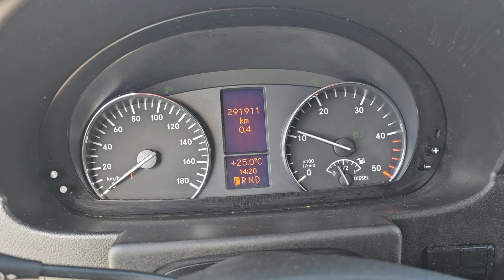Kleyn Vans - MERCEDES-BENZ SPRINTER 316 2017 291,909 km